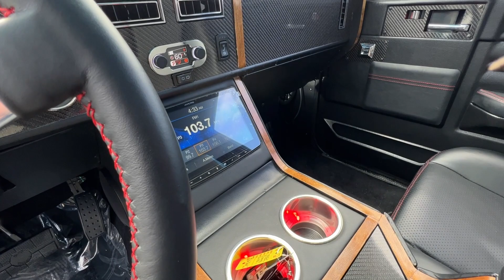Chevy S10 Restoration in North Carolina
Chevy S10 Restoration and Performance by Quarter Mile Muscle Inc. This one off custom has many upgrades that make it so much fun to drive. With a custom interior built here at QMM and a high horsepower LS3 backed by a stainless exhaust system this truck is sweet! We have a large Full Service Restoration & Performance Facility. We offer Custom Paint jobs and we have a full Mechanical shop for all your upgrade needs. We handle everything your Classic Car or Truck may need. From complete wiring to new upholstery we will have your ride looking great. Contact Quarter Mile Muscle Inc. with your project. (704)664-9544